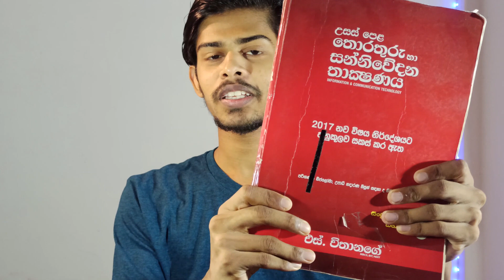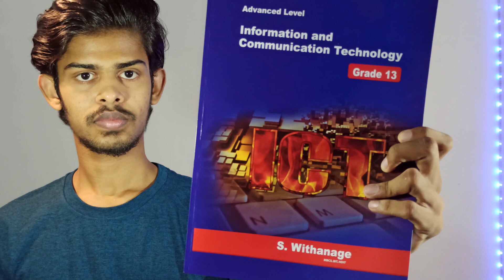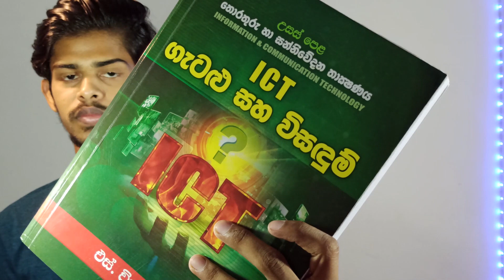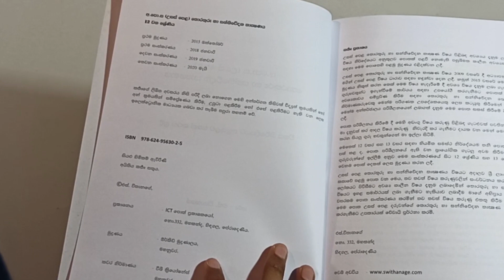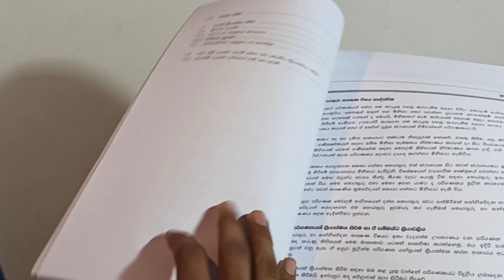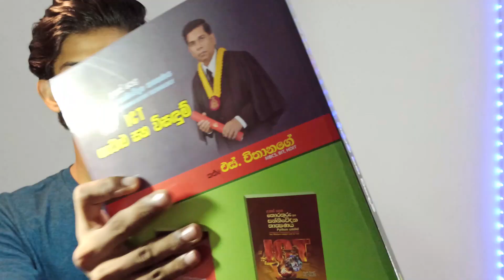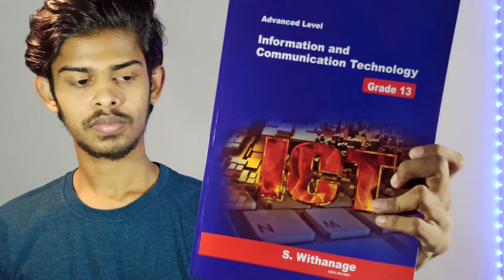පොතක් උනත් පංතියක් - (උසස් පෙළ ICT - BOOK) - Explain DUNUX | SINHALA (Ep-01)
උසස් පෙළ තොරතුරු හා සන්නිවේදන තාක්ෂණයය විෂයක් වශයෙන් තෝරා ගන්නා ළමයිට තනියම ඉගෙනගන්න මෙම පොත් පෙළ ගොඩක් උප උපකාරී වේ සිද්ධාන්ත වගේම,ප්‍රශ්න පත්‍ර, වැඩපොත් ,කෙටිසටහන් ඇතුලු පොත් පෙලක්.

⭐මිලදී ගැනීමට මෙම  Whatsapp අංකයට  message එකක් යොමු කරන්න.

පොත් මිලදී ගැනීමට පහසු ක්‍රම කිහිපයක් පවතී ඔබ නිවසටම පොත් ගෙන්වා ගැනීමට හැකියාව පවතී.

1. පොත නිවසට පැමිණි පසු මුදල් ගෙවීමේ ක්‍රමය (cash on delivery) - වැඩ කරන දින 3-5 ත අතර

2. Online Payment, Bank Transfer ( දවසින් පොත් ගෙන්වාගැනීමට ) හැකි ක්‍රමය.

3. KOKO Payment හරහා පොත් මාස 3 ගෙවීමට ගැනීමට හැකි ක්‍රමය (පොලිය 0% පොලියක් නෑ) - දවසින් පොත් ගෙන්වාගැනීමට

⭐මෙම විඩියෝ බලන්න ⭐